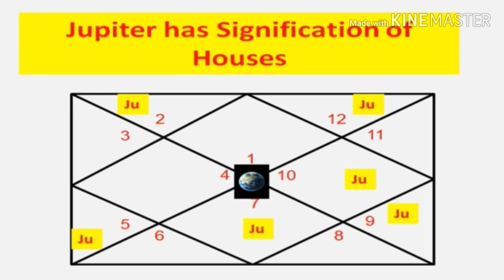बृहस्पति का धनु राशि में गोचर 2020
Brihaspati ka Dhanu Rashi mein Gochar 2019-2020 jupiterinsagittarius Learn in this video about the importance of transit or gochar of Jupiter or Guru or Brihaspati in Dhanu or Sagitarius sign and what effect it will give on different signs in the year 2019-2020. Also find unique remedies of how to strenghten Jupiter in birth chart. We all know Jupiter is the Planet of Fortune, Wealth and Religion and its movement or Gochar or Transit from on esign to the other has special effect on these aspects of life.